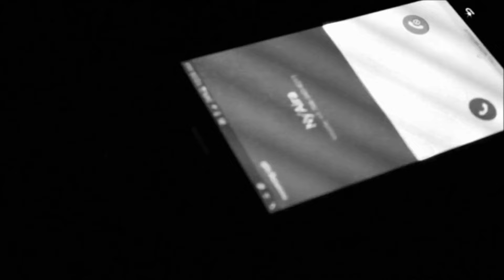TG2M Musical Spotlight: Ny'Aira Collins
or TG2M.Co